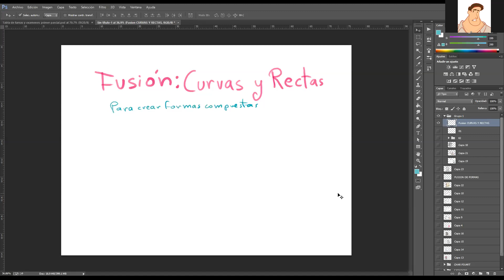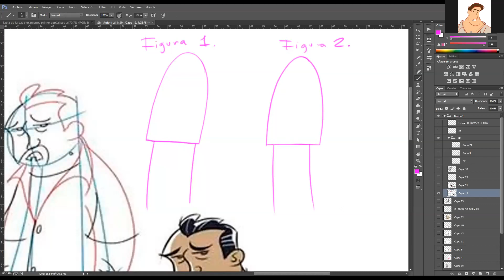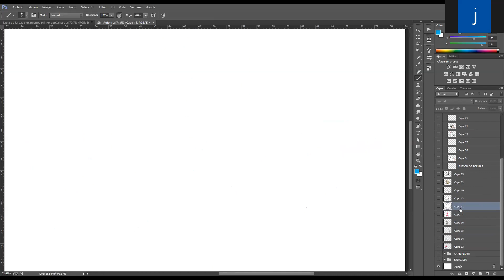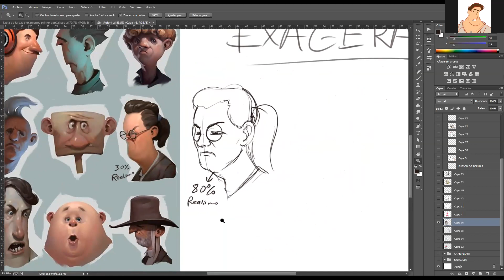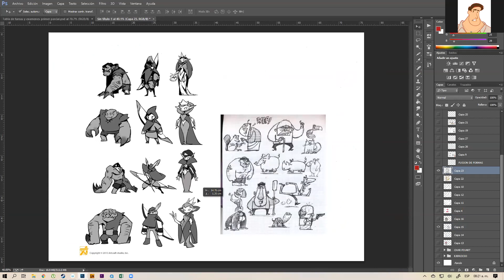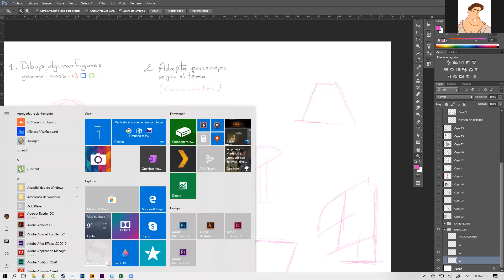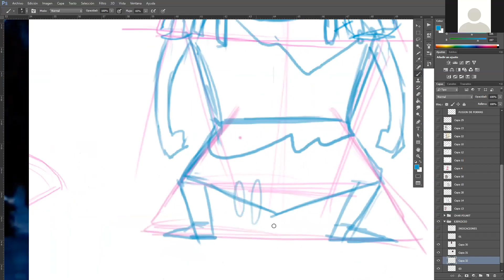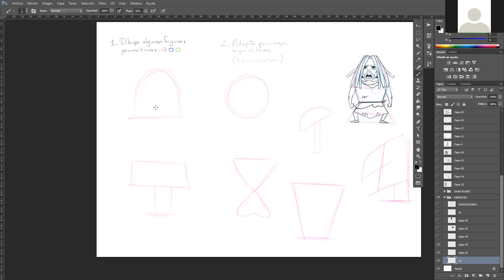Clase #13 Personajes_ Combinando SHAPES